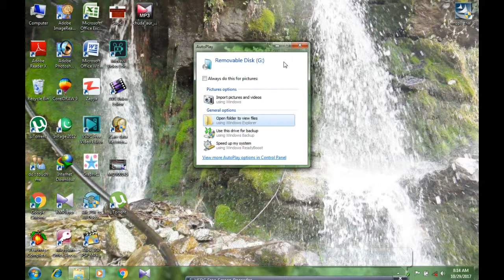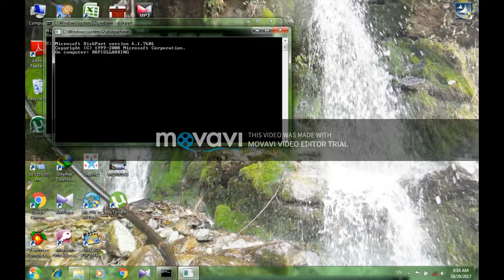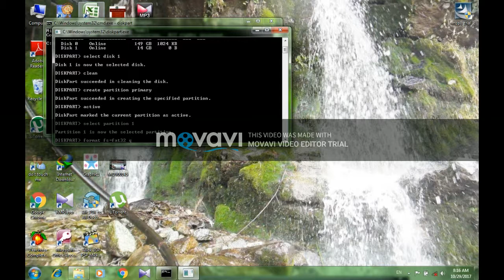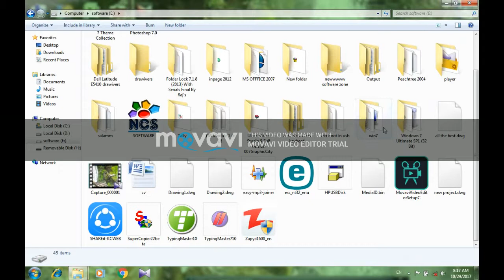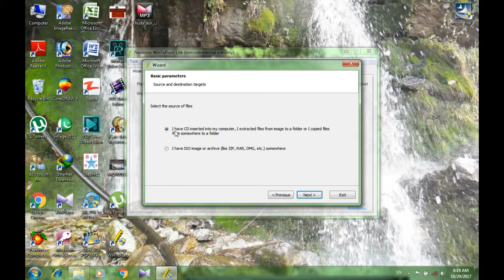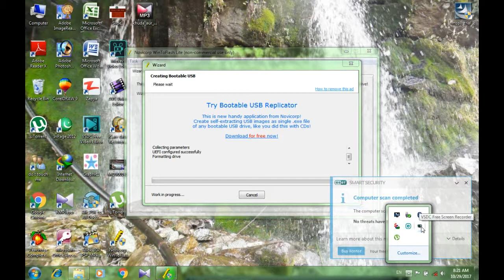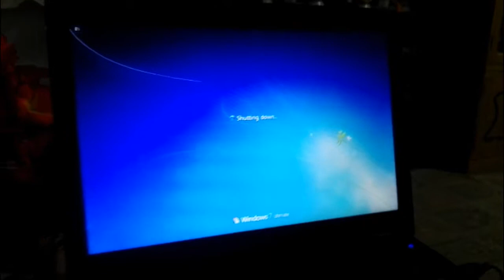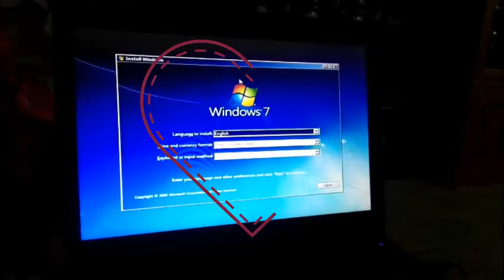how create usb boot in window 7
cmd
win to flash